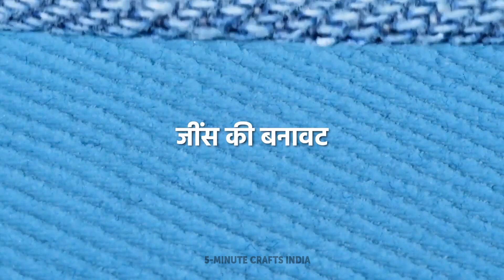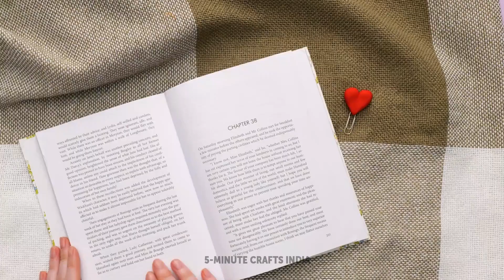क्राफ्टी लोगों के लिए बढ़िया आइडियाज़! 3D पेन, पॉलीमर क्ले और रेज़िन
स्मार्ट पेरेंट्स के लिए बने इन शानदार क्राफ्ट आइडियाज़ के साथ अपनी क्रिएटिविटी को उजागर करने के लिए तैयार हो जाइए! 3D पेन, पॉलीमर क्ले और रेज़िन का उपयोग करके, आप अनूठे और सुंदर पीसेज़ बना सकते हैं जो आपके परिवार और दोस्तों को इम्प्रैस करेंगे।

गहनों से लेकर घर की सजावट तक, यह वीडियो आपको शानदार क्रिएशन्स बनाने की प्रक्रिया में गाइड करेगा जो मज़ेदार और प्रैक्टिकल दोनों हैं। चाहे आप शुरुआत कर रहे हों या अनुभवी शिल्पकार हों, ये आइडियाज़ जरूर आपको प्रेरित करेंगे और आपके भीतर के कलाकार को बाहर लाएंगे।

00:02 - प्यारी DIY ज्वैलरी
00:38 - रेनबो क्राफ्ट आइडियाज़
01:44 - पॉलीमर क्ले क्राफ्ट्स
02:14 - आपके घर के लिए कूल डेकॉर आइडियाज़